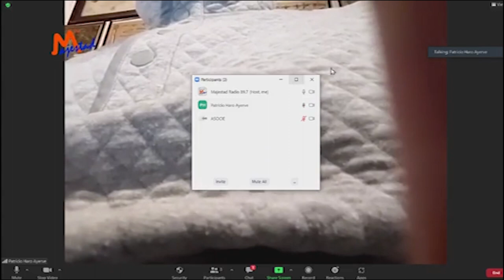Tema: Análisis sobre seguridad nacional - Entrevista al Dr. Patricio Haro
Entrevista al Dr. Patricio Haro, Rector del IAEN en Radio Majestad